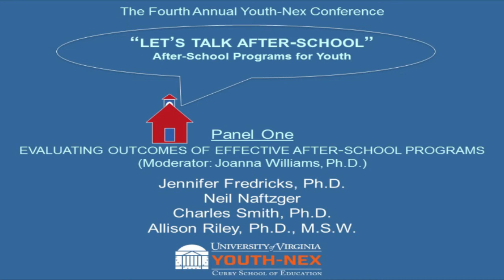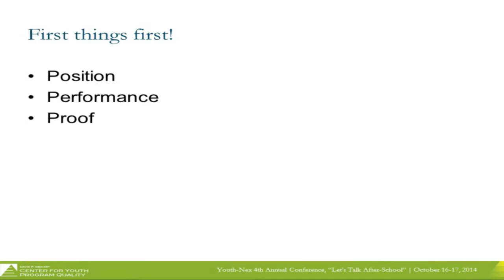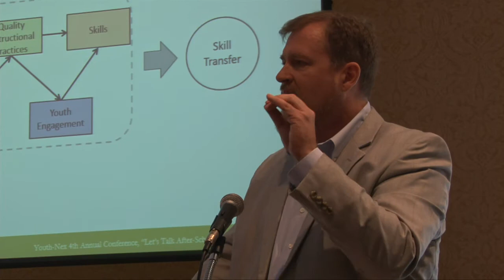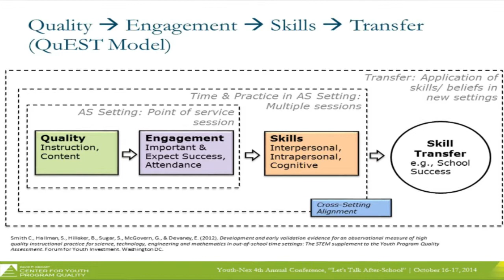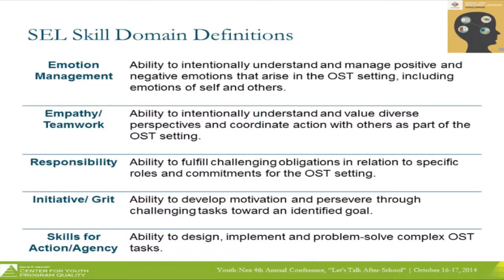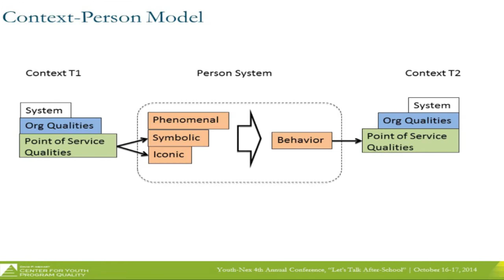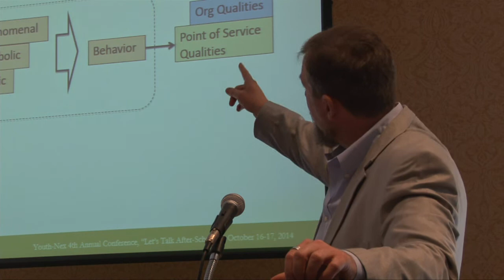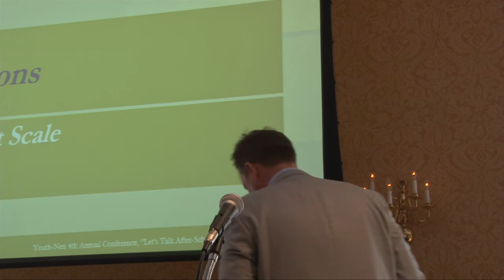2014 Conference: Panel 1 - Evaluating Outcomes of Effective After-School Programs - Panelist 3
The 2014 Conference, "Let's Talk After-School," focused on how after-school programs support the healthy development of children and adolescents.

The panel on evaluating outcomes of effective after-school programs included Joanna Williams (moderator), Jennifer Fredricks, Neil Naftzger, Charles Smith, and Allison Riley. This video is Charles Smith's presentation.